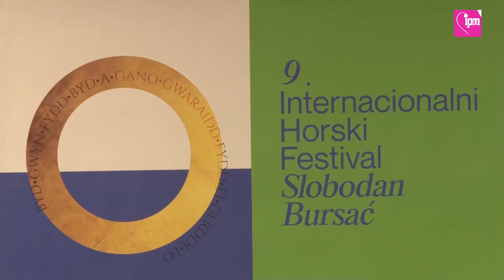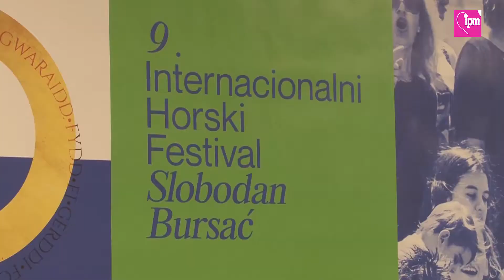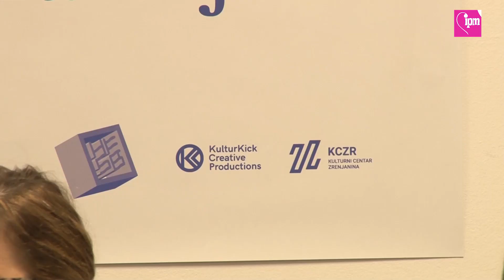Tribina Horski festival Slobodan Bursac 9 Kulturni centar Zrenjanin